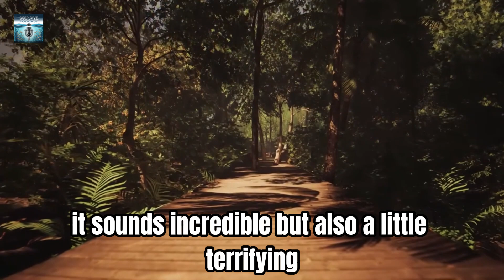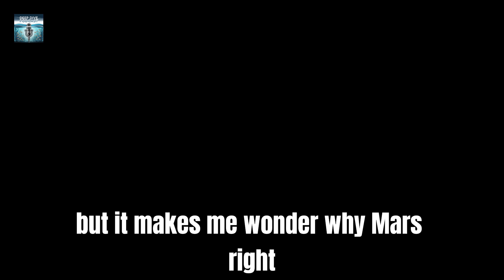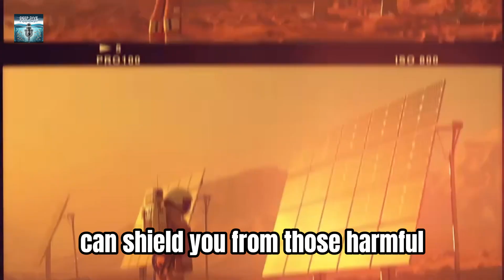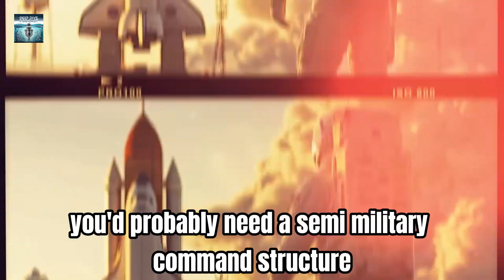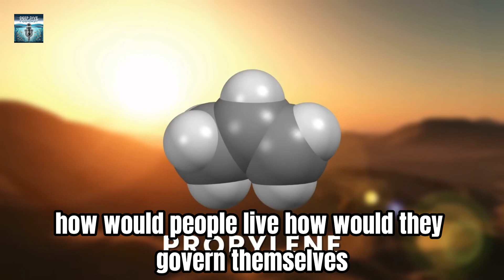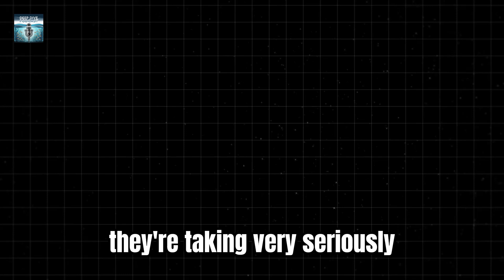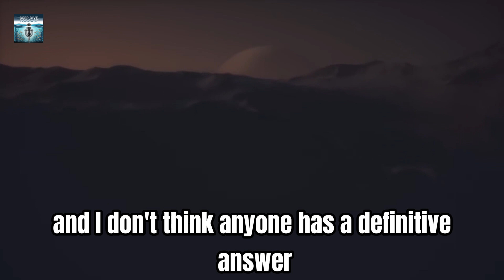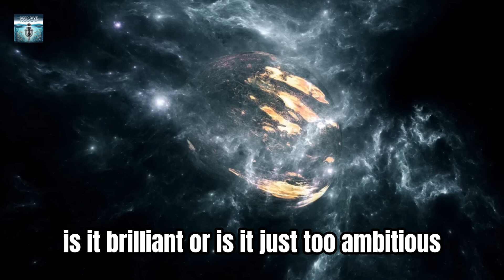Elon Musk Wants to Rename Mars 'New World': Humanity's Future on the Red Planet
🌌 Exploring Humanity's Future Among the Stars 🌌
Dive into groundbreaking ideas and visionary concepts shaping humanity's interplanetary future! From Elon Musk's bold proposal to rename Mars as the 'New World' to the critical mission of building self-sustaining settlements on the Red Planet, join us as we explore the challenges and opportunities of becoming a multiplanetary species. 🚀